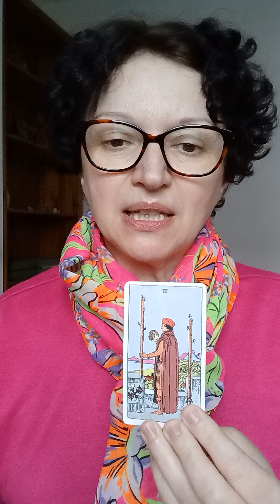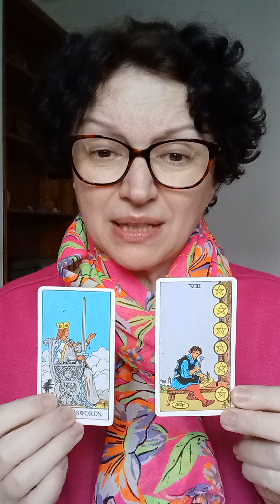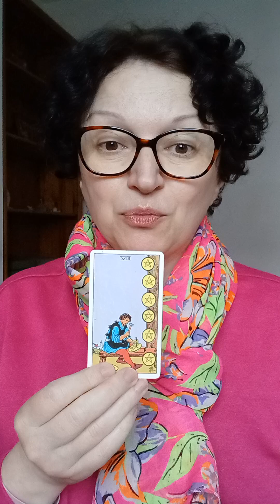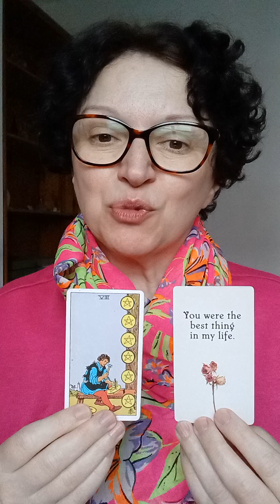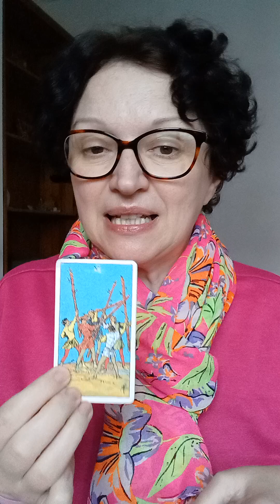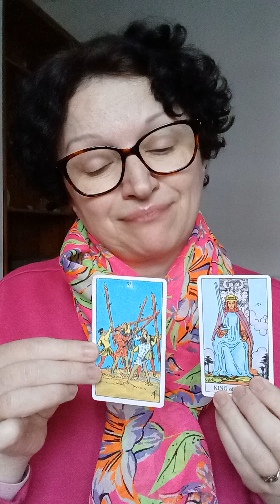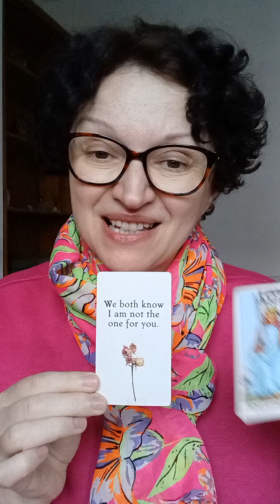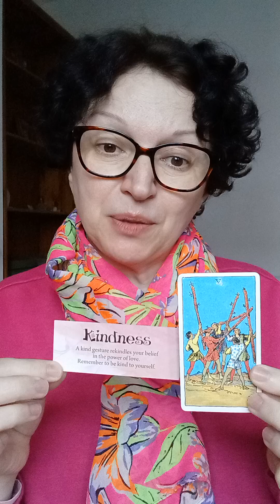Pick a card: what are you not seeing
Today is all about what are you not seeing.
Pile 1: 0:25   Pile 2: 6:03

*Decks used:
- Juliet Sharman-Burke
-The Golden Art Nouveau Tarot, Giulio F. Massaglia
-The Universal Folk Oracle, Anita Inverarity